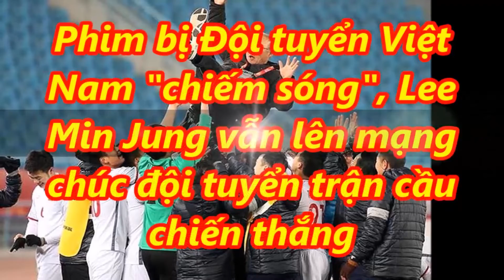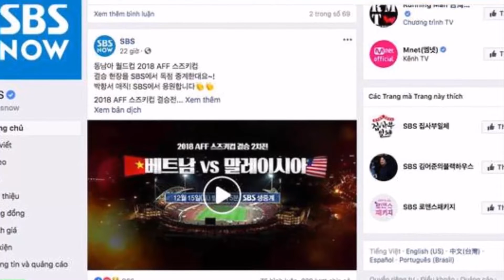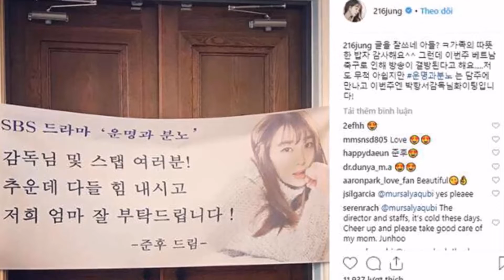✅Phim b,,ị Đội tuyển Việt Nam "c,,h,,,i,ế,m sóng", Lee Min Jung vẫn chúc đội tuyển chiến thắng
TINTỨC24HTVnews24htv tintứcngôisao ✅Phim b,,ị Đội tuyển Việt Nam "c,,h,,,i,ế,m sóng", Lee Min Jung vẫn chúc đội tuyển chiến thắng |TIN TỨC 24H TV
Tuy phim truyền hình "Fates and Furious" bị nhà Đài SBS hoãn chiếu để trực tiếp trận chung kết của đội tuyển Việt Nam, nhưng Lee Min Jung vẫn vui vẻ lên trang cá nhân gửi lời chúc chiến thắng đến học trò ông Park Hang Seo.
Ngày 13/12 vừa qua, trên website chính thức, đài SBS đưa ra thông báo sẽ hoãn chiếu tập mới nhất của phim Fates & Furious vào ngày 15/12 này để dành sóng cho trận chung kết của AFF Cup diễn ra giữa Việt Nam và Malaysia tại sân vận động Mỹ Đình. Nữ diễn viên chính trong phim, Lee Min Jung thậm chí còn không bận lòng vì chuyện này. Cô còn gửi lời chúc chiến thắng đến thầy trò huấn luyện viên Park Hang Seo trên Instagram.
Dự án truyền hình "xui xẻo" bị hoãn chiếu vào đêm diễn ra chung kết AFF Cup là bộ phim truyền hình Fates And Furious với sự tham gia đóng chính của cô nàng Lee Min Jung và Jo Sang Wook... Vì thời điểm phát sóng của bộ phim này bị trùng giờ với thời điểm các cầu thủ của ông Park Hang Seo ra sân thi đấu trận chung kết. Với lý do là để đáp ứng nhu cầu của khán giả Hàn, những người trong những ngày vừa qua đã theo dõi khá sát sao từng bước đi của đội tuyển Việt Nam và người thầy Park Hang Seo.

Đây không phải là lần đầu đội tuyển Việt Nam "chiếm sóng" của các bộ phim truyền hình xứ Hàn. Trong trận bán kết vừa qua, khi đội tuyển Việt Nam ra sân, khán giả Hàn Quốc đã hoàn toàn "lơ đẹp" bộ phim Encounter vốn đang làm mưa làm gió ở trên Đài tvN lúc đó. Nhiều ngày sau đó, từ khóa "Park Hang Seo" và "VietNam Football" liên tục làm mưa làm gió ở các bảng xếp hạng hot của Naver.
Có lẽ chính từ sự yêu mến mà khán giả Hàn Quốc dành tặng cho đội tuyển Việt Nam, trang SBS đã đưa ra quyết định sẽ trực tiếp trận chung kết vào ngày 15/12 này. Trên trang facebook của Đài, đã có thông báo cụ thể rằng trận cầu này sẽ được phát sóng trực tiếp từ 21g05 tối ngày 15/12 (Giờ địa phương). Đồng hành cùng trận chung kết bùng nổ này sẽ là hai bình luận viên của Đài SBS, Bae Sung Jae và Jang Ji Hyun.
Trận chung kết lượt đi giữa đội tuyển Việt Nam và Malaysia ở Kuala Lumpur phát trên kênh SBS Sports đã đạt được tỷ suất lượt xem trung bình 4,706% và chạm mức 7% ở hiệp hai. Đây là sự kiện thể thao đạt kỷ lục người xem trực tiếp truyền hình cáp cao nhất trong năm 2018. Tính từ năm 2010, chưa có chương trình thể thao nào ở xứ sở lạnh giá lại đạt tỉ suất người xem cao như trận cầu vừa rồi của đội tuyển nước ta.

- Bản tin thời sự:
- Bản tin nóng:
- Bản tin văn hóa:
- Bảntingiađình:
- Tâm sự tình yêu đôi lứa:
- Xuân Bắc:
- U23 Việt Nam: